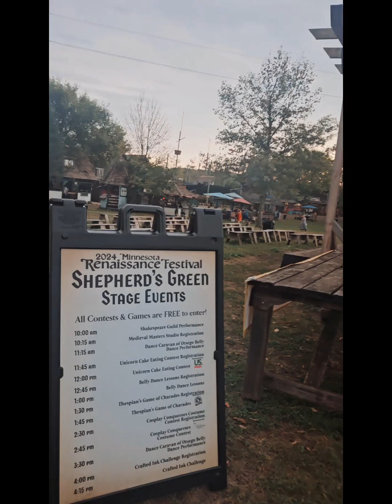Highlights from MN Ren Fest 2024